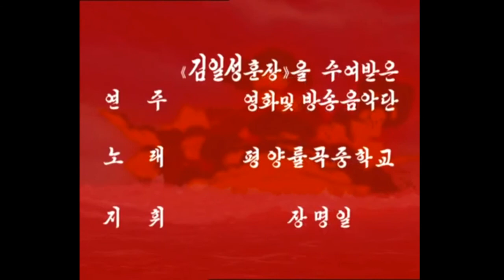Полосатик: " Poslednji udar"